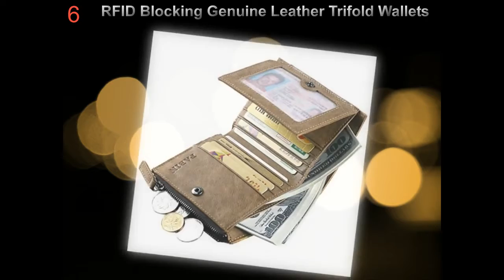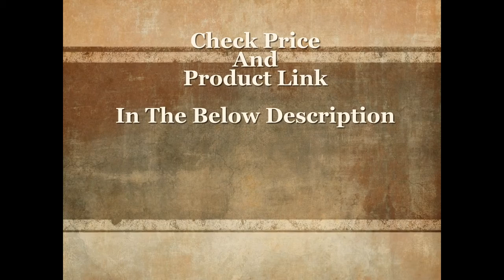Best Mens Coin Wallet | Ten Best Designer Cool Wallets For Men With Coin Pocket.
List products in video. Click the link below check on Amazon:

1. NO-1. Mens Leather Wallet Zipper Coin Purse 6 Card Slots 3 More Pockets 2 Bill Section:

2. NO-2. Classic Mens Large Coin Pouch Genuine Leather, Zippered Change Purse By Nabob:

3. NO-3. DEEZOMO Genuine Leather Card Case Wallet / Coin Change Purse with Key Ring:

4. NO-4. Herschel Supply Co. Mens Johnny:

5. NO-5. Visconti TRY-5 Smooth Soft Leather Coin Purse Pouch Tray/Money Change Holder:

6. NO-6. RFID Blocking Genuine Leather Trifold Wallets for Men Credit Card Protector Vintage:

7. NO-7. VASKER Genuine Leather RFID Blocking Wallets for Men Bifold with Coin Holder:

8. NO-8. Lareinae Men Genuine Leather Cowhide Zip Wallet Vintage Bifold with Double Zipper Pockets:

9. NO-9. MJL "Classic" Genuine Napa Leather Coin Purse. Buttery soft Made in USA:

10. NO-10. Coin Wallet, Mens RFID Blocking Leather Zipper Wallet Credit Card Holder Case:

* Orther Product Search